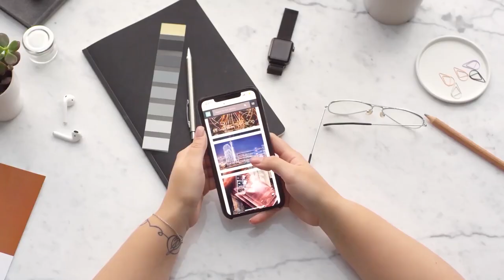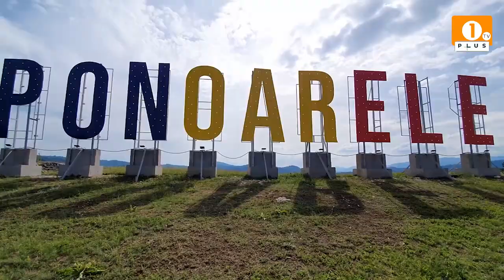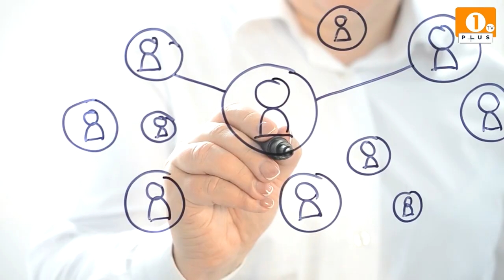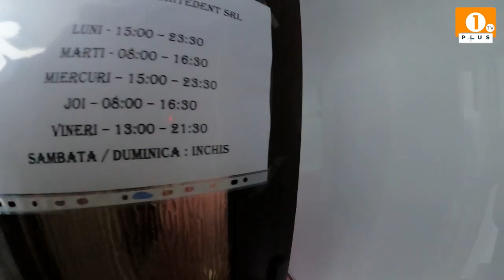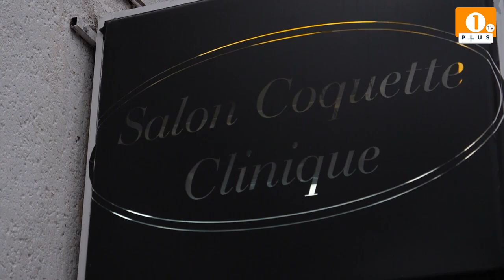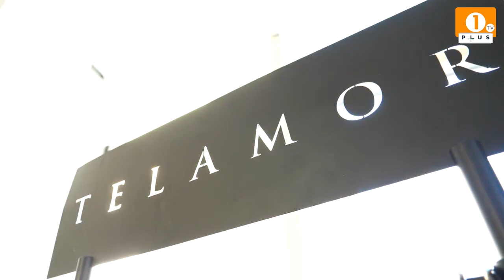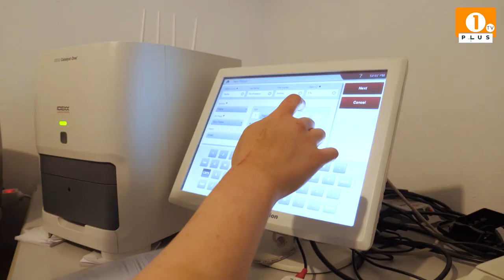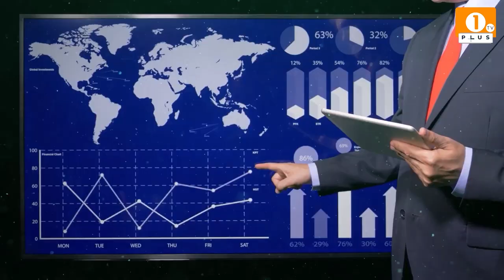1 PLUS TV - FREE TIME - 🟠 Vlog 🎥 Turism 🗺️ și Adrenalină pe note Muzicale! 🎶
1 PLUS TV - FREE TIME

🟠 Vlog 🎥 Turism 🗺️ și Adrenalină pe note Muzicale! 🎶
INVITAȚI: 🎙️Marian Medregoniu, 🎙️Delia Barbu, 🎙️Niculina Stoican, 🎙️Irina Zoican